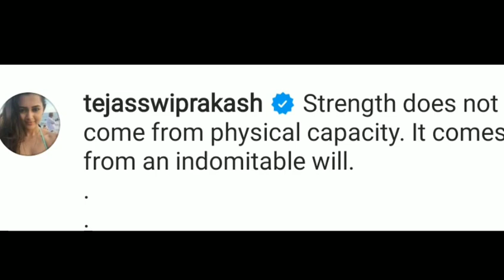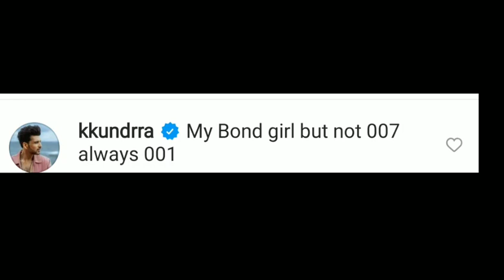Big Boss 15:teju share post caption karan comment kya baat#tejasswiprakash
15 live feed today 24 hours today, bigg boss 15 live
24 hrs, bigg boss 15 live feed 24 hours today, tejran